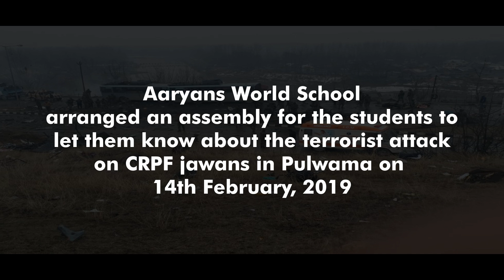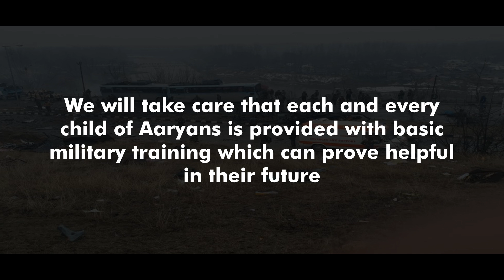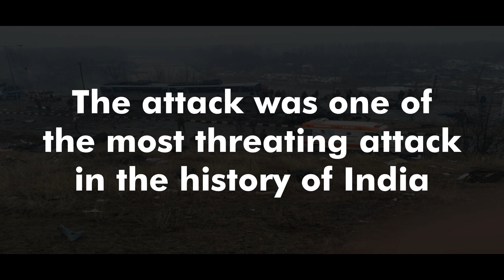Aaryans World School tribute to CRPF jawans.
Aaryans World School arranged an assembly for the students to let them know about the terrorist attack on CRPF jawans on 14th February, 2019